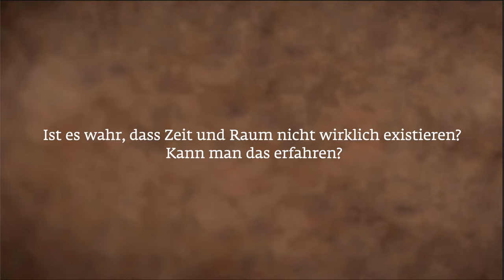Zeit und Raum: Konzept oder Realität? | Sadhguru